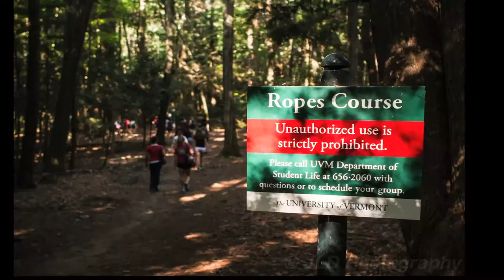Ropes Course | Champlain College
Incoming psychology students develop their team spirit out on the ropes course.